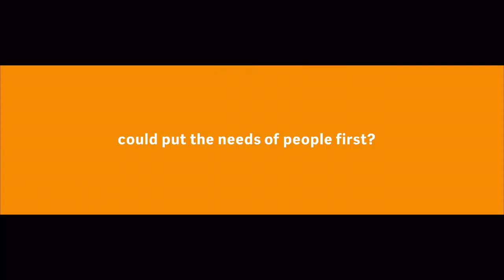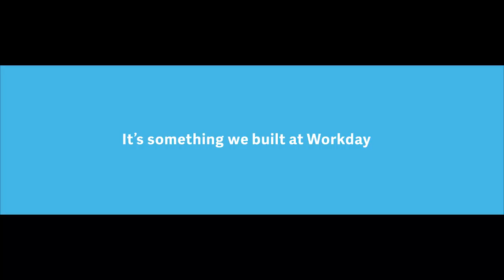Workday at 600Minutes Executive HR 2021, Denmark (Spotlight)